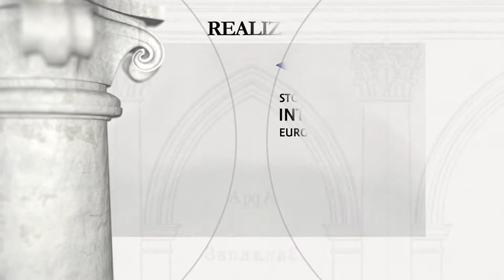Kamienica Królewska we Lwowie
Okres budowy: 1580

Fundator: Konstanty Korniakt, wg proj. arch. Piotra Barbona, przebudowana ok. 1678 z inicjatywy króla Jana III Sobieskiego

Kamienica została wzniesiona w r. 1580 dla lwowskiego kupca, greckiego pochodzenia Konstantego Korniakta, na miejscu dwóch starszych domów, zapewne według projektu architekta Piotra Barbona. W r. 1603 Korniakt przekazał ją karmelitom, od których w r. 1623 kupili ją Jakub i Teofila Sobiescy, rodzice przyszłego króla Jana III. Ok. r. 1678 kamienicę przebudowano na miejską rezydencję króla Jana III Sobieskiego, w tym okresie odbywały się tu oficjalne audiencje, m.in. w 1686 r. król przyjmował tu posłów moskiewskich. Kilkanaście lat po śmierci monarchy, czyli w r. 1709, jego synowie Jakub i Konstanty sprzedali posiadłość ówczesnemu hetmanowi polnemu koronnemu, Stanisławowi Mateuszowi Rzewuskiemu, który już jako hetman wielki koronny, zmarł w niej w r. 1728. Od r. 1816 dawna siedziba królewska należała do Ponińskich; na ich zlecenie Fryderyk Bauman dokonał kolejnej przebudowy (m.in. dodano balkon na fasadzie i dekoracje stiukowe we wnętrzach). W r. 1908 zakupiony przez gminę dom stał się siedzibą Muzeum Narodowego im. Króla Jana III. Obecnie siedziba Lwowskiego Muzeum Historycznego. Dwupiętrowa kamienica składa się z budynku frontowego i oficyny wychodzącej na ul. Blacharską (obecnie Fedorowa), podwórze z trzykondygnacyjnymi, arkadowymi galeriami (rekonstrukcja z l. 1926-31, Ludomił Gyurkovich). Sześcioosiowa fasada pokryta jest boniowaniem i zwieńczona attyką ozdobioną figurami rycerzy; w przyziemiu znajduje się ujęty kolumnami, kamienny portal.